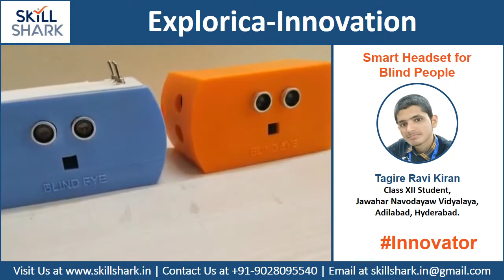Smart Headset for Blind People | Tagire Ravi Kiran | Explorica Innovation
Smart Headset for Blind People

Tagire Ravi Kiran
Class XII Student,
Jawahar Navodayaw Vidyalaya, Adilabad, Hyderabad.

Blind eye is a device for the visually impaired people which helps them to read, recognize the people, things, objects and everything around them with the people's expressions and all, it can help them to walk freely without being getting hurt which includes them in the main stream of the society.

The novelty of the idea is that it's very low of cast as compared to other similar products. And the features like magnetic charging, maulti language reading and speaking, obstacle free guiding and detecting and recognising everything from the stones on the ground to the people standing in front of them. The device can detect and inform the visually impaired people in audio about the surroundings.